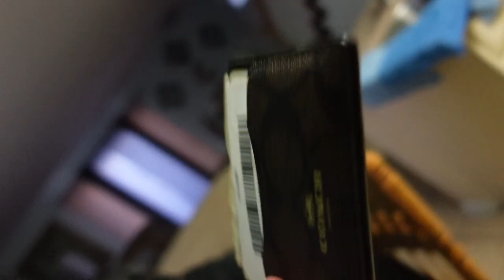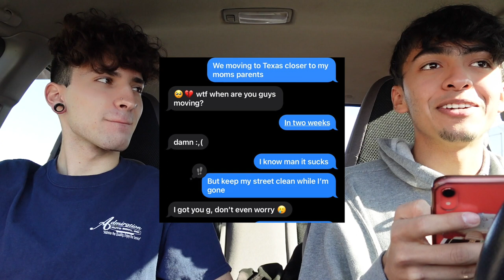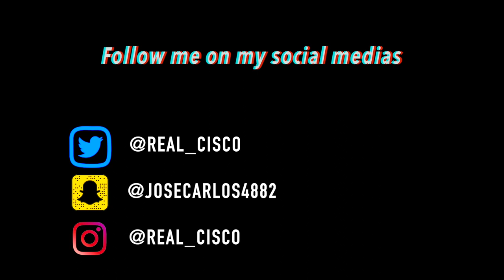Moving out! (Emotional)// Vlog #54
Heyy guys, here is another video today! We hope you enjoy the clips of us making entertaining videos for you guys! I will be now uploading every Friday and Monday! These are just more random and funny clips of us just having fun and being friends! With everything going in the world, be safe out there! Go listen to Goodbyerain's new song on sound cloud!

Songs in the video:
Intro: 70V3-322
Sound Effect:
Outro: ME n YOU (prod. PRODIGY)